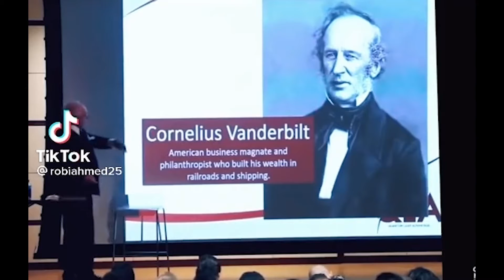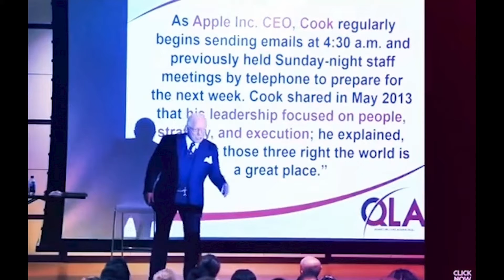Dan Peña Has Lost His Mind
This dude is scary